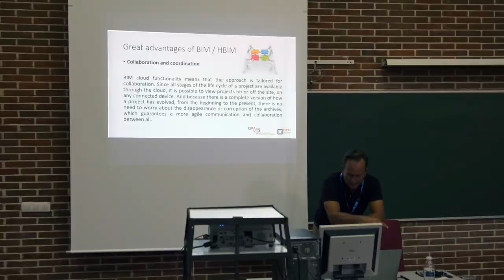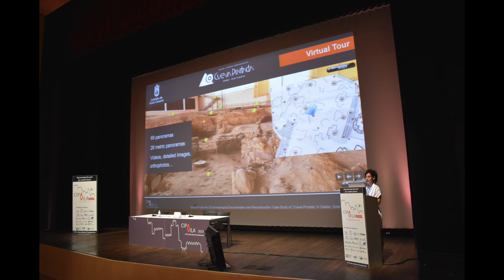CIPA 2019 - final video